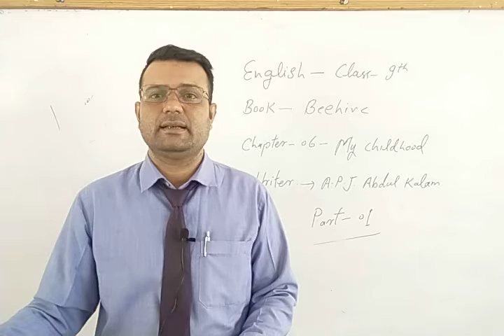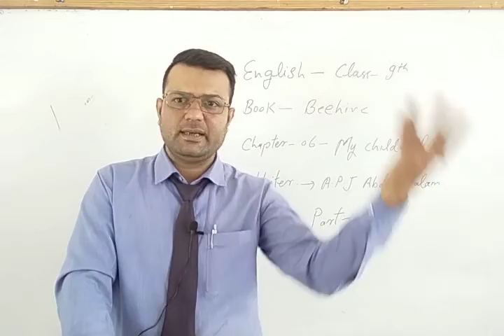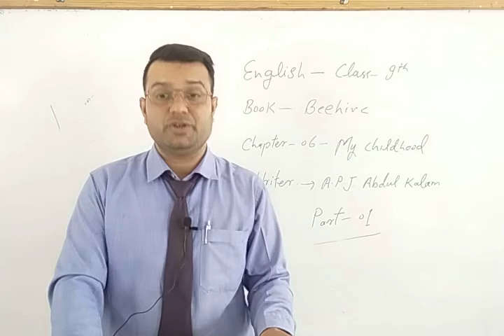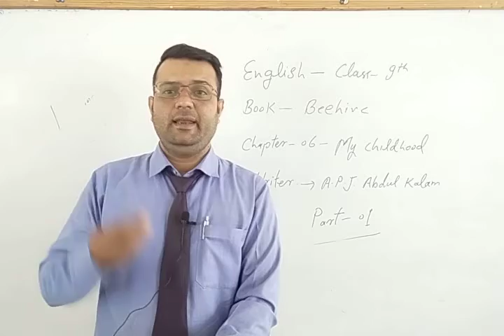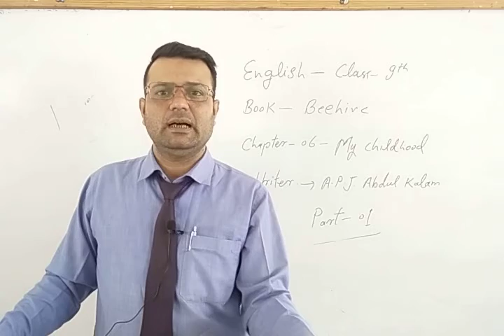My Childhood ( Beehive ) chapter 06 part 01. Class 9th